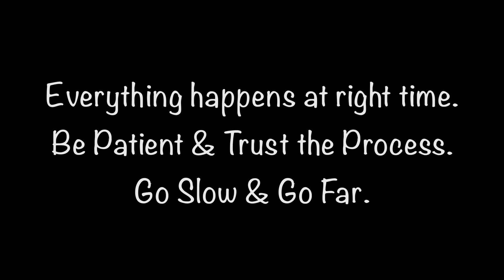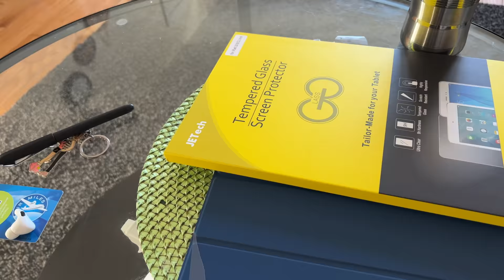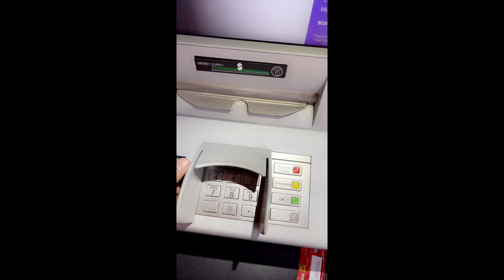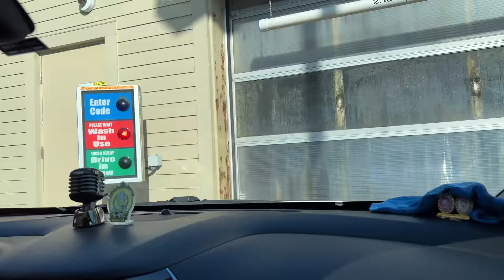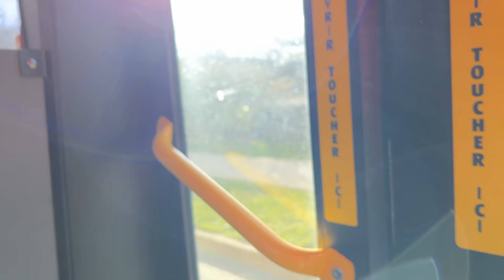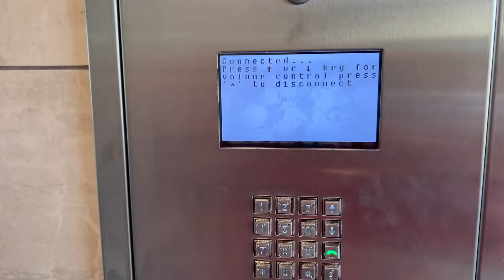Sold My Car & Travelling in Bus for the First Time | Unexpected Experience in Halifax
In this vlog, I travelled by bus for the first time in the last 2 or 3 years in Halifax Nova Scotia. Please watch till the end.